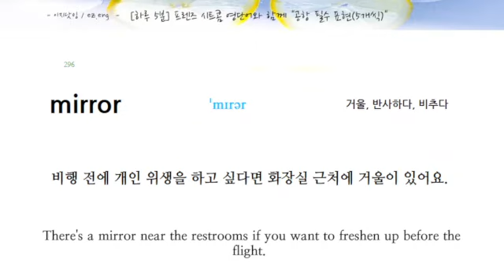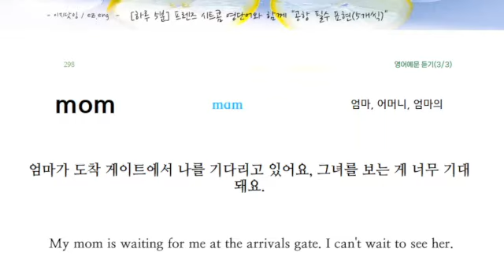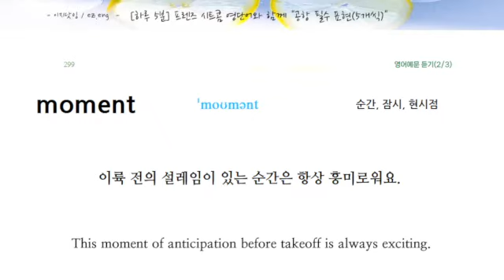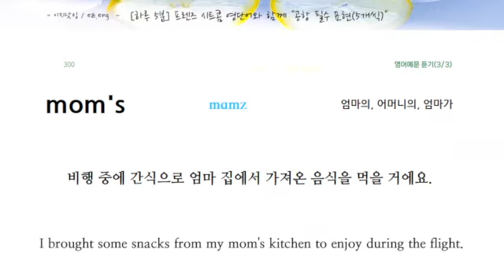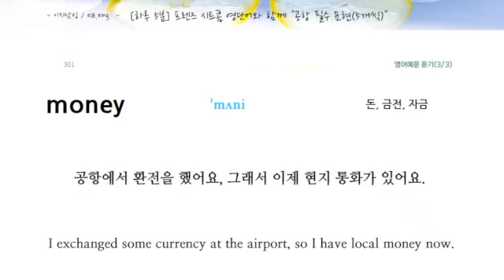296~300번째(총 584문장)입니다. 느리게 (2회) 포함 : [하루 5분] "공항 필수 표현" 프렌즈 시트콤 영단어, 더 많은 콘텐츠를 보고 싶다면 좋아요와 구독 부탁드려요!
"우리는 영화를 통해 언어 능력을 향상시키고자 하는 사람들을 위해
맞춤화된 영어 학습 자료를 만드는 데 전념하고 있습니다.

우리의 접근 방식은 영화와 미국 TV 프로그램을 분석하고,
이러한 미디어에서 사용되는 영어 어휘를 추출하여
어휘집과 같은 매력적인 학습 자료를 만드는 것에 집중하고 있습니다.

연구를 통해 우리는 드라마나 영화들을 분석한 결과,
통상 500개의 고유한 영어 단어가 포함되어 있으며
어떤 것들은 약 2,000개 이상의 단어들로 이루어진 대화도 있음을 발견했습니다.

이 단어들을 이용해서 어휘집을 만들고 있으며,
영화나 시트콤에서 나오는 영단어 어휘를 먼저학습함으로써,
학습자는 영화나 시트콤을 보면서
개별 단어에서 완전한 문장 이해로 쉽게 전환할 수 있으며,
대화형 생활영어 그 자체를 이해하는 능력을 향상시킬 수 있습니다.

결과적으로 이러한 방법을 통해서,
일상 영어를 더욱 효과적으로 이해할 수 있게 되어
궁극적으로 언어 능력이 향상되는 것을 목표로 하고 있습니다."

이렇게 만들다 보니 공항생활영어도 제작해서 올리게 되었네요. 오늘도 즐거운 시간 되세요.

감사합니다. -이지닷잉-